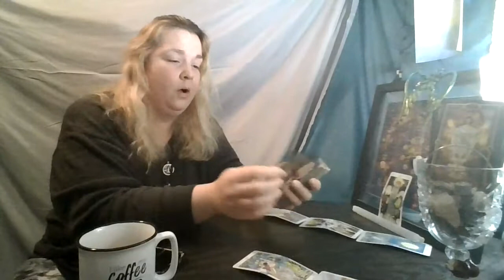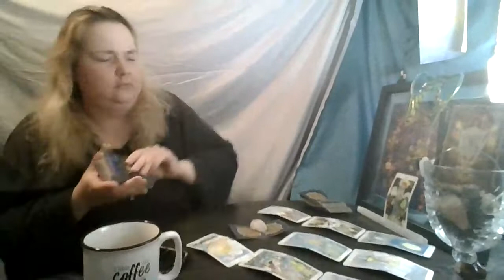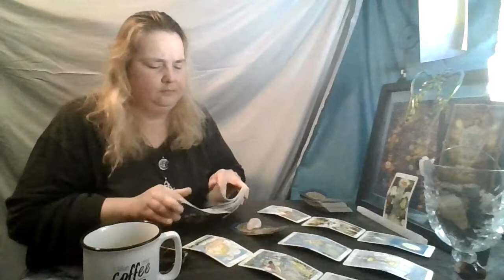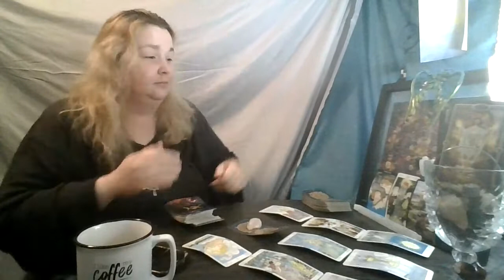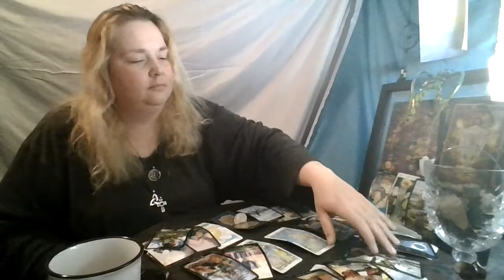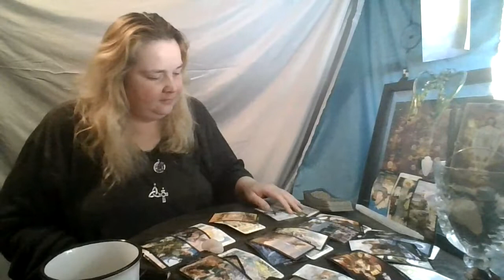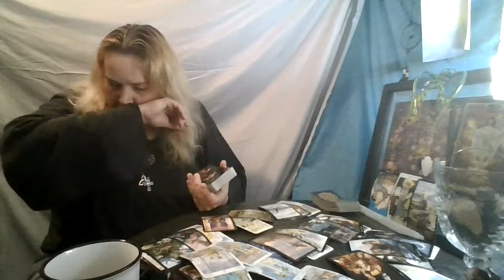Libra March 2021: The Tower Fell for Reason